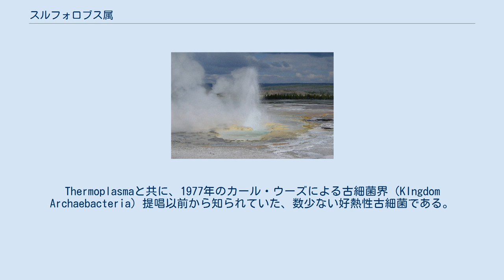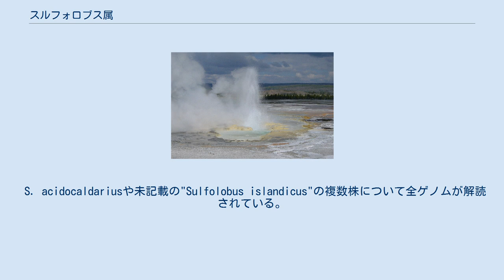スルフォロブス属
Sulfolobus（スルフォロブス属、サルフォロバス属）は、陸上の火山や温泉などに広く生息する好気・好酸・好熱性のクレン古細菌の一属である。
一時は8種を数えたが、属の分割が進んで2018年現在は3種となっている。
 属名は、硫黄を好むこと、細胞表面に頻繁に突出部を形成することから、ラテン語で、硫黄（Sulfur;スルフル）+ 丸・耳たぶ、葉よう（希:lobus;ロブス）という意味になっている。
 イエローストーン国立公園 高温、低pH、硫黄に富む好気環境に分布する。
比較的広範囲に生息する古細菌の一つで、世界中の温泉、火山、噴気孔、硫黄孔から分離されている。
 採取や培養が比較的容易で、最初期の報告は1960年代末から1970年代初頭にかけてイエローストーン国立公園やイタリアにおいてなされた。
Thermoplasmaと共に、1977年のカール・ウーズによる古細菌界（KIngdom Archaebacteria）提唱以前から知られていた、数少ない好熱性古細菌である。
当初はペプチドグリカンを欠く珍しいタイプの細菌と報告された。
 球形に近い不定形、大きさは2μmほど。
細胞膜のコア脂質はテトラアーキオールであり、ほぼ完全な脂質一重膜になっている。
細胞壁はS層（糖たんぱく質）であり、グラム染色では陰性である。
鞭毛を持つ場合が多い。
 生育温度は50-97°C、生育pHは1-6程度。
至適増殖温度はおおむね70-85℃、至適pHは2-3の範囲にあるものが多い。
既知のクレン古細菌の中では最も好熱性が低いが、何種かは超好熱菌に属しており、同じような好熱好酸菌であるThermoplasma 属（ユーリ古細菌）よりは好熱性が高い（好酸性は低い）。
 基質としては硫黄や硫化水素、あるいはアミノ酸や糖類を利用する。
これらを酸化して独立または従属栄養的に増殖することができる。
 好熱性古細菌としては比較的扱いやすく、古細菌のDNA複製、細胞分裂、耐熱タンパク質の研究によく使用される。
硫化水素を酸化することができるため、この処理に使われることがある。
 単独の環状のゲノムを持ち、ゲノムサイズは2-3 Mbpの範囲にある。
クレン古細菌としては比較的大きなサイズである。
 S. acidocaldariusや未記載の"Sulfolobus islandicus"の複数株について全ゲノムが解読されている。